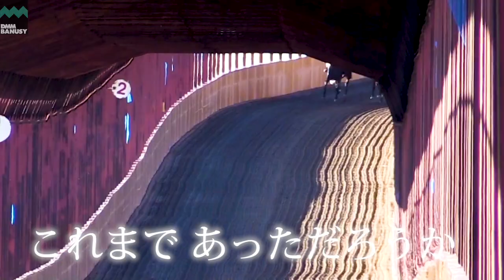【ドゥラヴェルデ(タミーン2018)】PV2019 Vol.2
ドゥラヴェルデ(タミーン2018)のプロモーションムービーです。